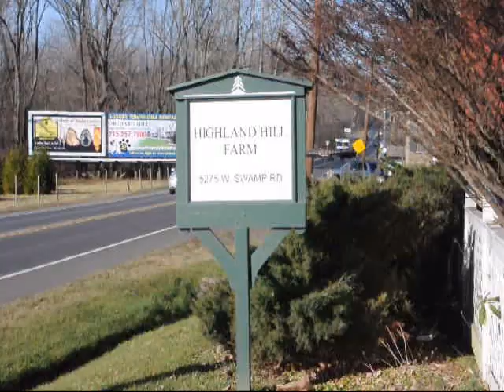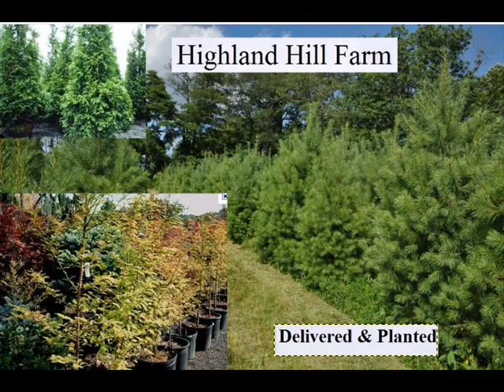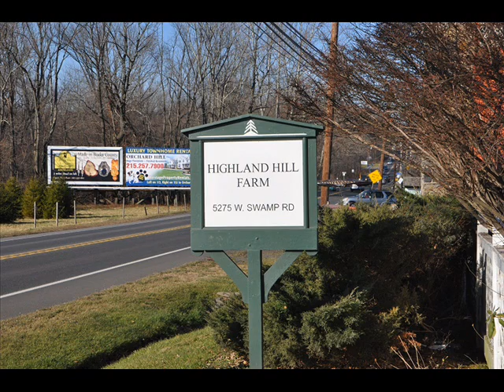Join Project Fence Post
Each year ten of thousands of meteorites hit the earth. They are worth big dollars to the finders. In fact they are worth more than gold. You might say they are black gold. This is your chance to find one. You also will be able to say that you have entered the Twilight Zone.

Did you ever go on a strange vacation? Well this one is out of this world. When you come to Truth or Consequences to see the new space station that will launch tourists into space, do a little walking to find space junk...meteorites on our ranch. Hunting for meteorites does not have to be a bone chilling adventure to the Antarctic where the temperature is 50 below zero F and 50 mile per hour winds. Meteors enter the earth atmosphere everywhere. They impact everywhere. The trick in finding them is to look where they have had a good chance of impacting or where they have been concentrated by natural forces of the earth and have not been destroyed by weathering.

This means deserts are a good place to search for meteorites. Deserts can change over the centuries. But deserts don't alway have major weathering. Thus if you want to find meteorites you may want to come to our Truth or Consequences Ranch. It is located in New Mexico adjacent to the Chihuahuan Desert. There are trillions and trillions of terrestrial rocks for each meteorite that could be in this area. Metal detectors are used by many professional meteorite hunters around the world. Metal detectors can easily distinguish between ferrous and non ferrous rocks. Since not all meteorites are ferrous only the ferrous meteorites will be found by the metal detector. Modern metal detectors can balance out dominant background rocks. This enhances the detector to find the meteorites. Metal detectors create a constant hum. The volume and pitch of this hum increases as the detector passes over the metallic object. There are hot rocks which produces a signal but is a false positive. Thus detecting requires concentration and you will see lots and lots of hot rocks.

You must also keep a visual eye for other interesting rocks which can be meteorites. It seems that the best way to find meteorites from this area is to use a combination of metal detecting and good old-fashioned shoe-leather foot searching. The weather is not hard to predict for the Truth or Consequences area. Don't bother to bring a rain coat, it only rains 10" per year. The winters are mild as it is Southern New Mexico . It could get to 10F, but not for many days of the year. A clear sky with a gentle breeze is the norm.